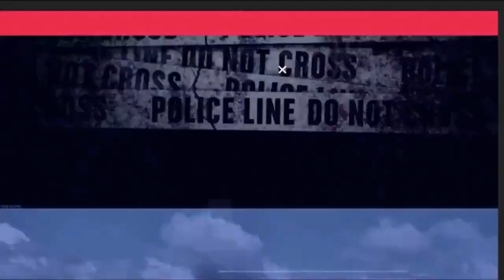मध्य प्रदेश के मलाजखंड में सीएम शिवराज ने 208 करोड़ के विकास कार्यों का किया लोकार्पण